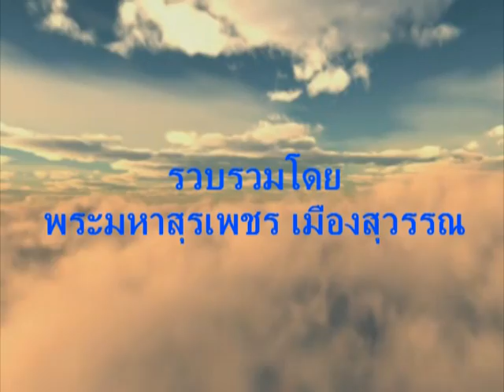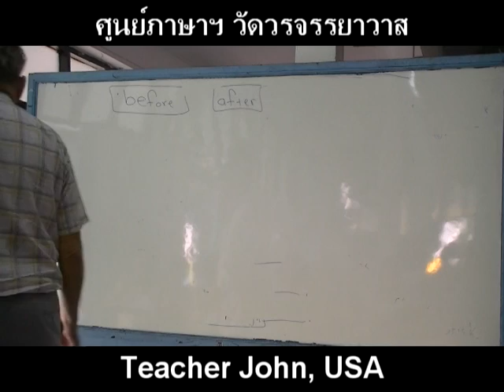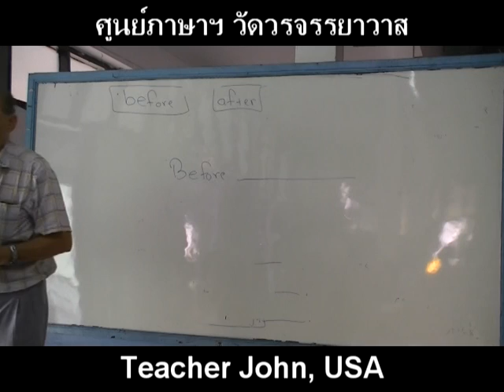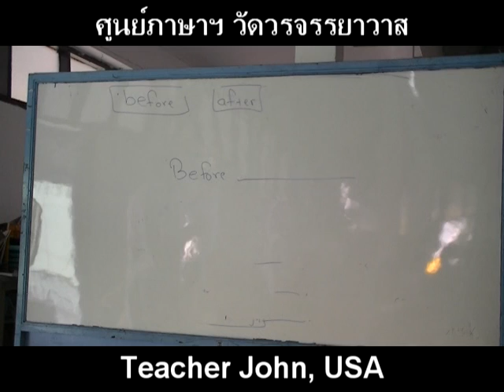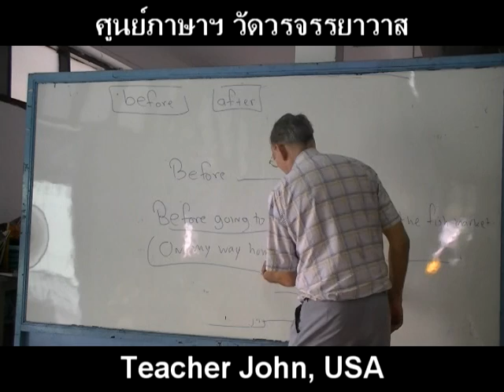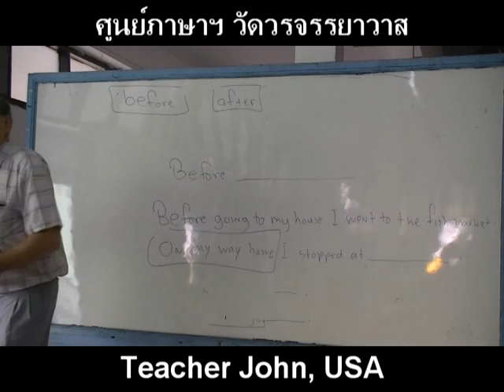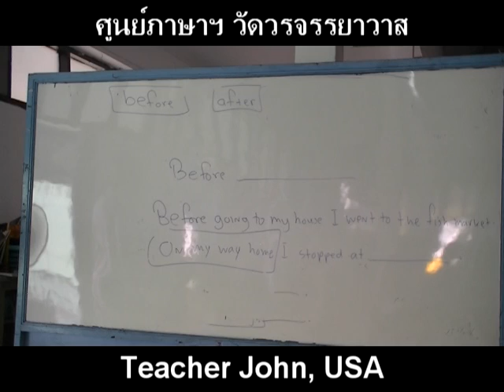suraphet 236 English Teaching Teacher John v.1 disc 3 2011.mpg